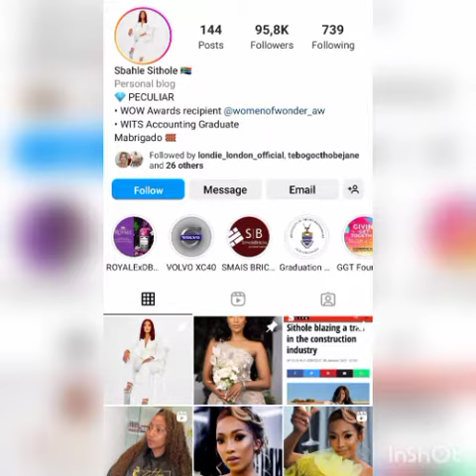Gorgeous Mbali Worst Nightmare